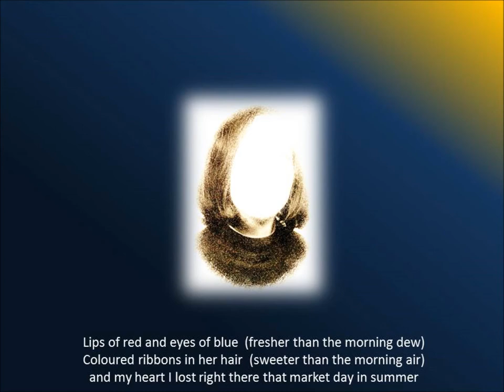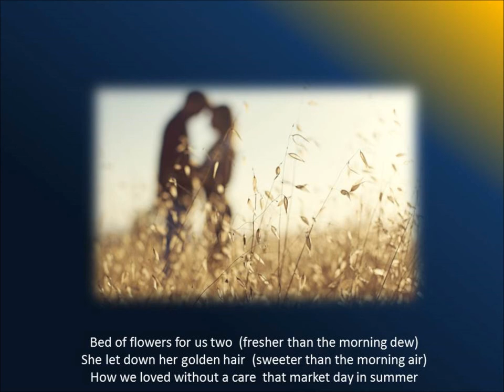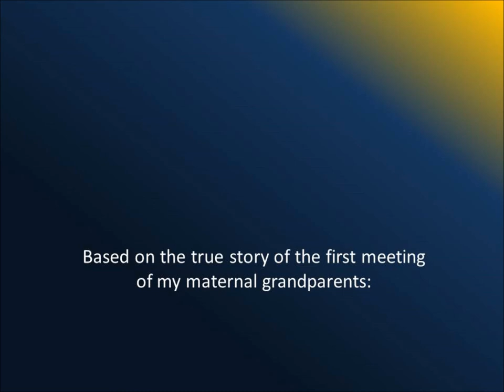Vassiliki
Based on the true story of the first meeting of my maternal grandparents, with just a bit of poetic licence ("pappou" Christos could not play the fiddle for toffee). A lot more poetic licence used with the images too, except at the end... But it's all basically true, just as I am here to tell you...